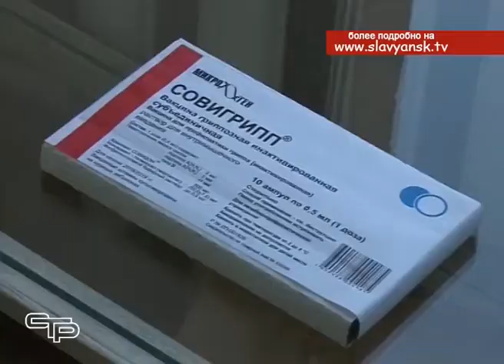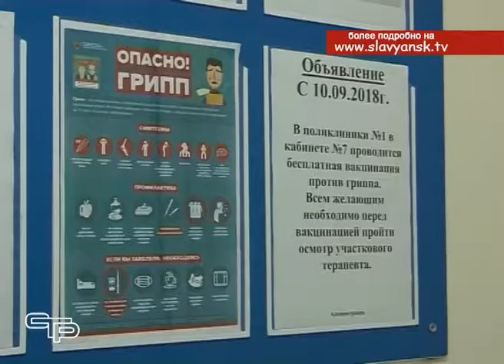Предотвратите грипп Сделайте бесплатную прививку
Всем известно, что на осеннее и зимнее время обычно приходится обострение респираторных инфекций, особенно тяжело протекает грипп.  Ежегодно эта тяжелая вирусная инфекция поражает до 15 % населения мира, заболевание сопровождает высокая смертность. Чтобы не стать жертвой гриппа, необходимо вовремя провести вакцинацию. Где можно сделать прививку ,узнали наши корреспонденты.